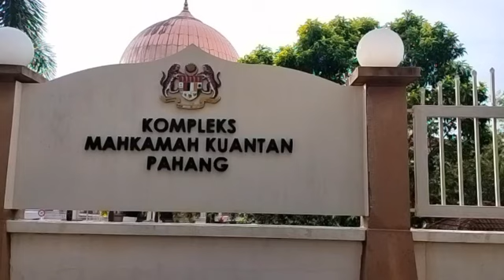Ketua balai mengaku tidak bersalah terima suapan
BERITA SEMASA 24 OGOS 2023

Seorang Ketua Balai Polis didakwa di Mahkamah Sesyen Kuantan pada Khamis atas 98 pertuduhan menerima suapan berjumlah RM31,400 daripada beberapa individu sejak tahun 2021, lapor wartawan Sinar Harian, Norawazni Yusof.

Tertuduh, Anuar Yaakob, 54 tahun, yang berpangkat sarjan mejar, mengaku tidak bersalah  selepas pertuduhan dibacakan terhadapnya  di hadapan Hakim, Datuk Ahmad Zamzani Mohd Zain.